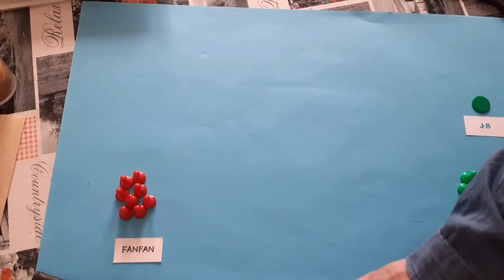Règle du jeu Limit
Limit a été créé en 2009 par Cameron Browne.
Dans ce jeu stratégique, le plateau est construit avec des tuiles hexagonales et les tuiles du même joueur ne peuvent pas commencer étant adjacentes.
Vient ensuite la phase de déconstruction du plateau et le dernier survivant sera le vainqueur.